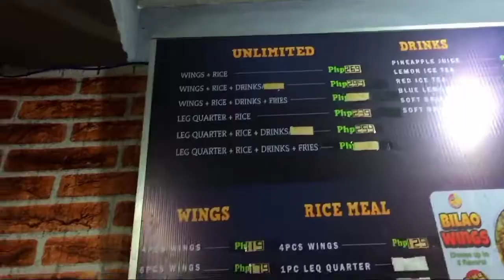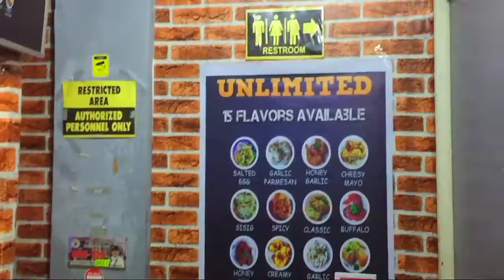Tasting Jack O' Wings Delicious and Mouthwatering Flavors *Unli-Wings* | THE GROUP ONE